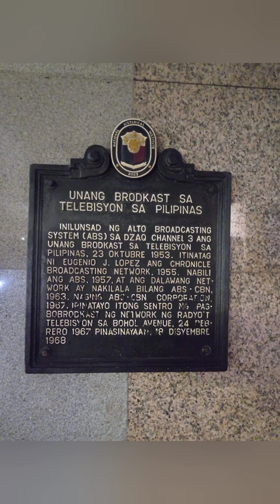YUMMY-YES TAKOYAKI GOES TO NAGSESERBISYO NINA CORPUZ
Heto ang aming unang exposure sa isang programa ng Teleradyo 630.